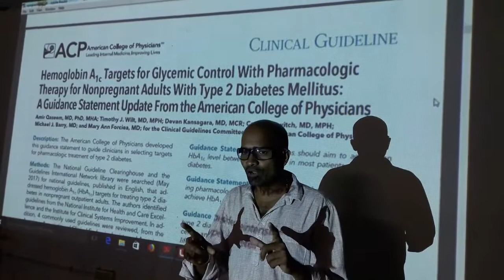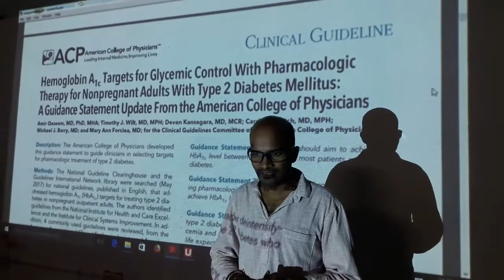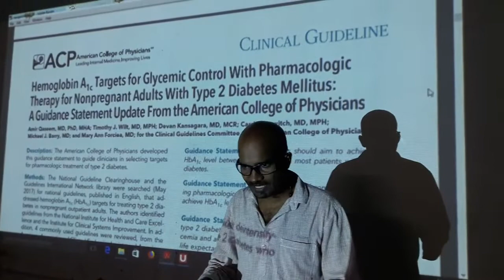Diabetes untold truth షుగర్ బయట పడని నిజాలు